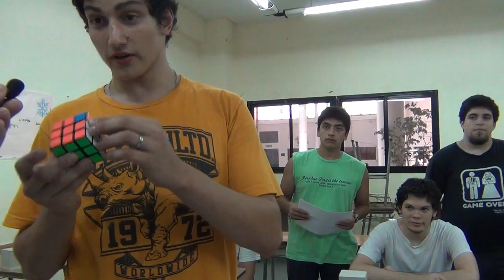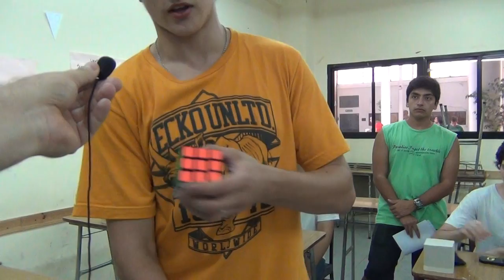CUBO RUBIK Blindfolfed. Armarlo a Ciegas San Lorenzo Open 2015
San Lorenzo Open 2015. Filmamos una competencia resolviendo el cubo 3x3 BLINDFOLDED, "A CIEGAS".